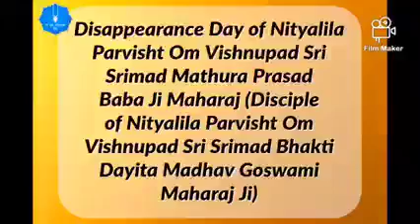Disappearance of Sri Mathura Prasad Baba ji Maharaj